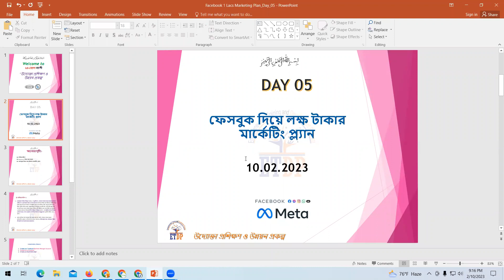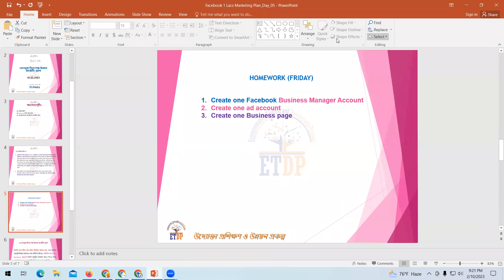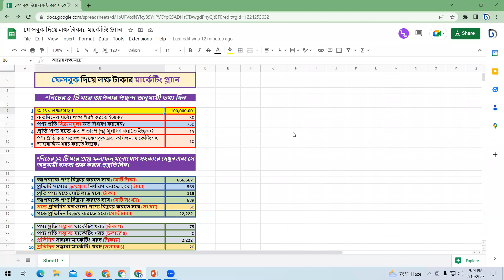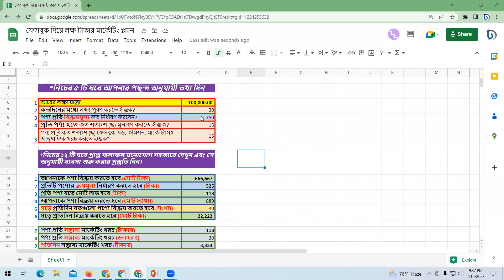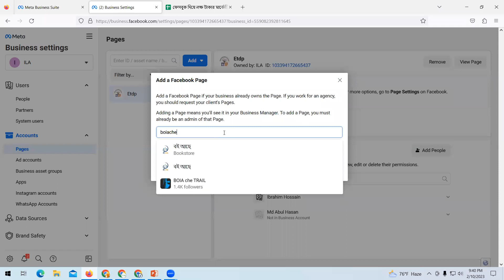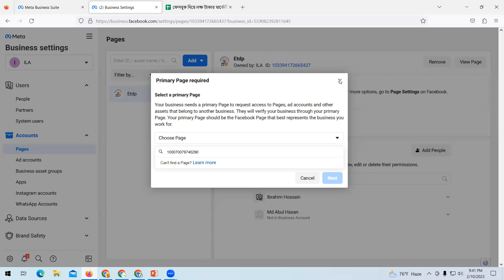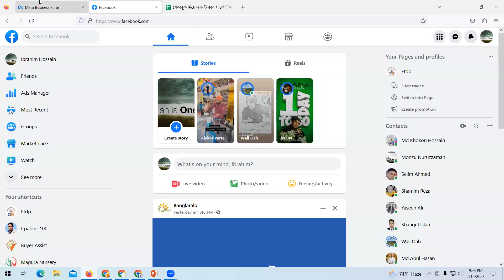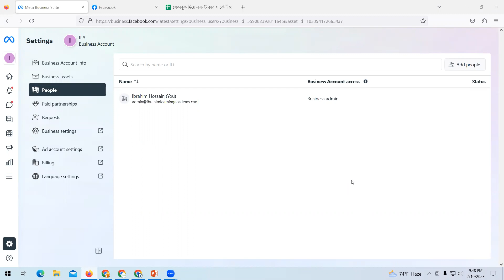Facebook Business Marketing Plan | Day 05